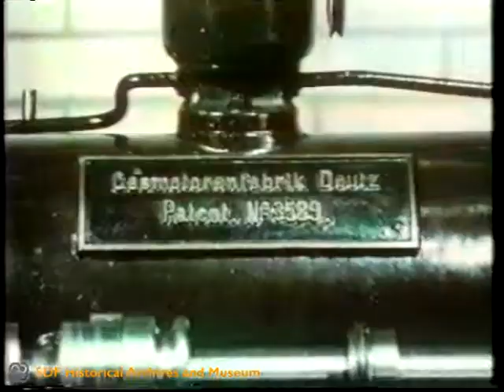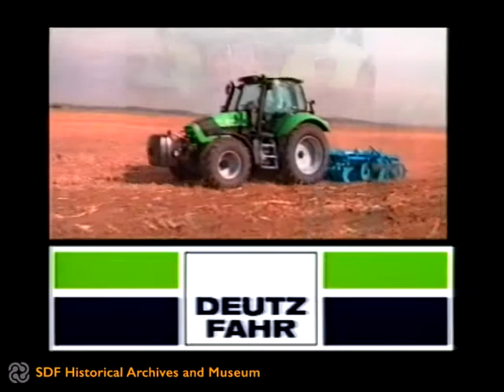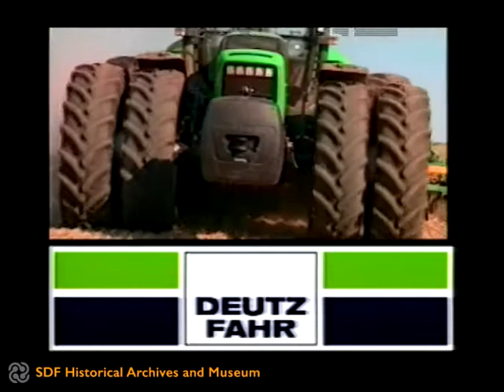Presentazione del marchio DEUTZ-FAHR (1995)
The footage describes Deutz-Fahr brand.